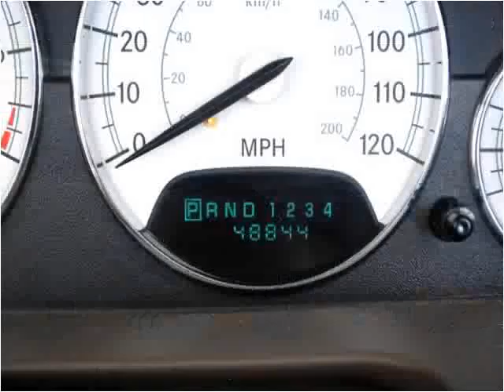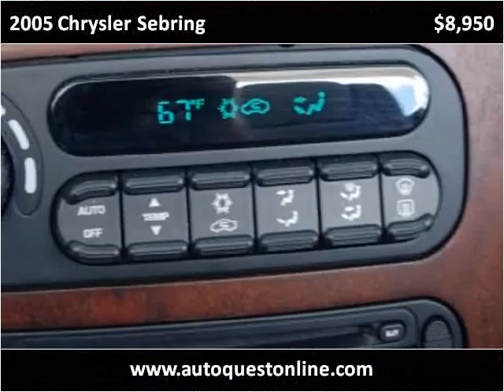2005 Chrysler Sebring Used Cars Fort Myers Beach FL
This 2005 Chrysler Sebring is available from Autoquest USA.